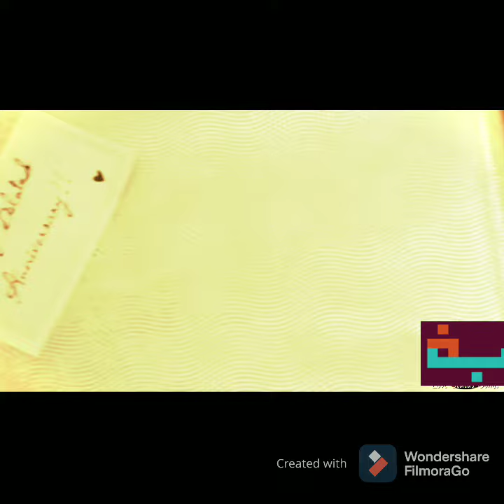🌹🌹 WhatsApp status video🌹🌹 status 2021 🌹🌹Tune Mujhpe Karke Sitam Dil Ko Har Baar rulaya 🌹🌹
Status Video Whatsapp Status Video Whatsapp 2020, 2021

I hope aap ko video pasand aaya hoga. So plz.
Thanks u...
Whatsapp status for impress a girl,
How to impresse a girl,
Status,
Hot videoNew WhatsApp Status Video 2019,
New Love Status,
WhatsApp Status,
Romantic WhatsApp Status,
Sad WhatsApp Status,  viral
mani chauhan, 💖 New WhatsApp Status Video 2019 💖,
New Status 2019, Status,
30 Second Whatsapp Love Videos,
WhatsApp Love Status horro WhatsApp status WhatsApp status.
WhatsApp love WhatsApp status Love,
Wonder WhatsApp status Wonderful,
Amazing WhatsApp status amazing,
Whatsapp, new New WhatsApp,
30 Second WhatsApp status Beautiful WhatsApp status beautiful,
3d WhatsApp status,
Boy WhatsApp statuswhatsapp
30sec video,
Love songs,
Sad song status,
Emotional status 30sec,
Romantic status,
Love whatsapp status,
30 sec whatsapp status,

💜💛💚💙💗💖💝💜💛💚💙💗💖 MPORTANT NOTICE :
These All Things Are Copyrighted. All Right to above Music Label & No Copyrights Infringement intended.  . Keep Supporting 💪🏻 Keep Loving ❤ Keep Sharing ⤴ .